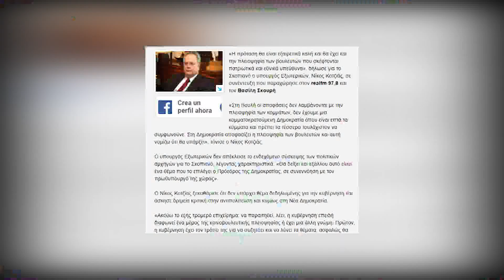Ora News - Kotzias: Ligji i luftës, budallallëk historik. Duhet të hiqet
Ministri i jashtem grek, Nikos Kotzias ka shprehur gatishmërinë e  Athinës për shfuqizimin e ligjit të gjëndjes së luftës me Shqipërinë.

 "Problemin me të madh që ndjejne shqiptarët, është se nuk është shfuqizuar mjaftueshëm zyrtarisht ligji i gjendjes së luftës, Greqia sigurisht do  të përgjigjet . Dhe nuk mund të ketë asnjë pengesë formale, apo një  dyshim formal se të dy vendet janë në gjëndje lufte. Këto janë budallalleqë historike dhe duhet të mbarojme me to", ka deklaruar  Kotzias në një intervistë per gazeten greke Real News.

 Kotzias ka përshendetur vendimet e fundit të Tiranës për varrezat e  ushtarëve grekë dhe për dhënien e nënshtetësisë kryepeshkopit Anastas Janullatos.

 Kotzias paralajmeron kritizeret brenda Greqisë që "të mos kenë dyshime  për permirësimin e marrëdhënieve greko shqiptare dhe dobinë e tyre.

 Kotzias është pyetur dhe për mundësinë që brenda vitit që sapo erdhi të  zgjidhet çështja e marreveshjes për kufirin detar. Por ministri i jashtem  grek është mjaftuar të pergjigjet: "Do të shohim".